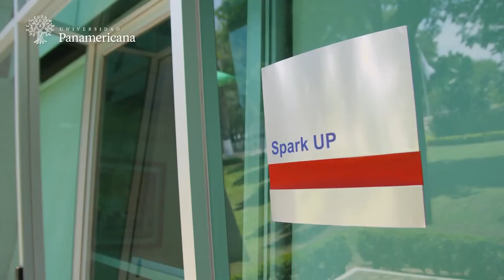Conoce a la Nueva Directora de la Licenciatura en Business Intelligence: Ana Mireya López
Descubre más sobre la nueva carrera de Business intelligence, descubre el mundo del big data y el machine learning.